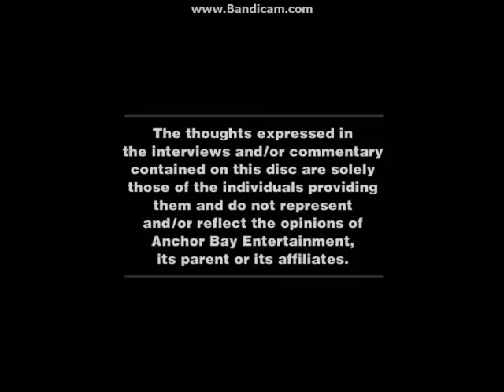Opening To The Walking Dead:The Complete 2nd Season 2012 DVD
NO COPYRIGHT INFRINGMENT INTENDED! Here's The Order:
1.FBI Warning Screen
2.Anchor Bay Entertainment Logo
3.The Views Expressed Screen
4.The Walking Dead Promo
5.The Walking Dead Video Game Pormo
6.Breaking Bad Promo (OKAY! Why Would They Put A Promo For A Show That Is Made By SONY Pictures Television On An Anchor Bay DVD!?!)
7.Resident Evil 6 Video Game Promo
8.DVD Menu